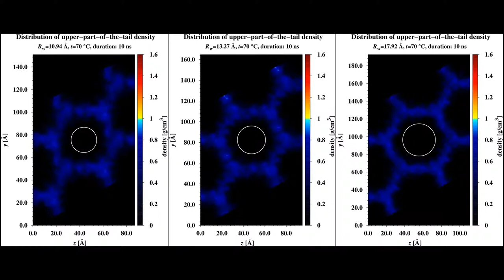The mass density distribution of the monoolein tails upper part across the HII mesophase unit cell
*** PLEASE, SWITCH TO HD FOR BETTER PREVIEW ***

Select HD for better view! The mass density distribution of the monoolein tails upper part across the unit cell of HII mesophase as a function of simulation time.